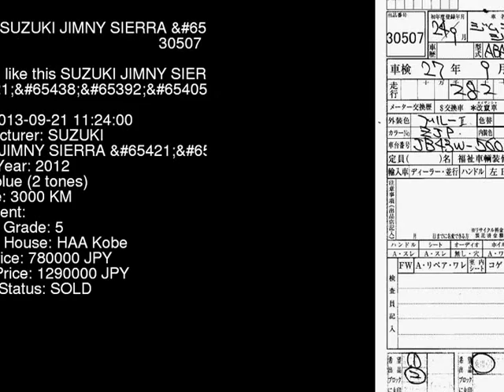2012 SUZUKI JIMNY SIERRA JB43W - Japanese Used Car For Sale Japan Auction Import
2012 SUZUKI JIMNY SIERRA  JB43W - Japanese Used Car For Sale Japan Auction Import JB43W,SUZUKI,JIMNY_SIERRA,jdmvip,vip,jdm,cars,japan,jdmvip.com,japanesecars,usedcars Japanese Used JDM Car For Sale At Auction in Japan for Import